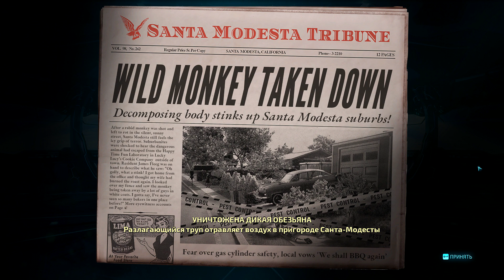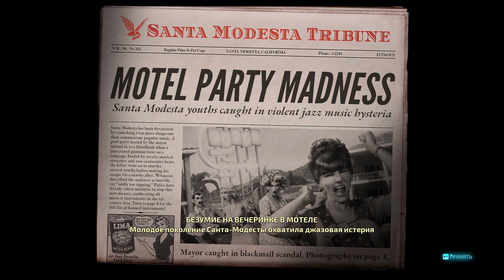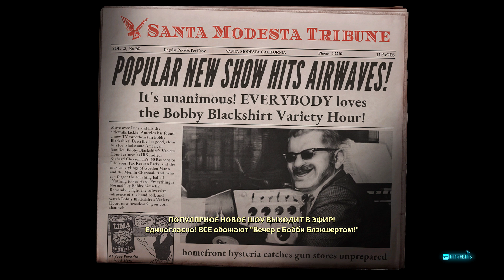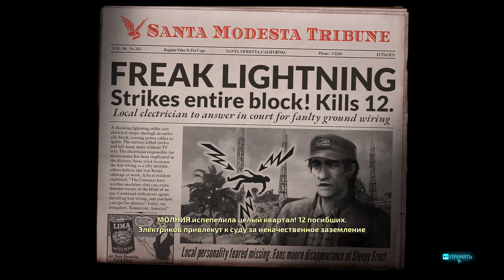ВЕЧЕРИНКА У БАССЕЙНА С ПРИШЕЛЬЦЕМ! - Destroy All Humans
5000👍Игра Destroy All Humans # 3 Обзор и прохождение с Воблером.

   БРО на канале Воблер ты увидишь лучшие игры на пк и андроид игры. Здесь ты найдешь прохождение игр на русском, а так же подберешь, во что поиграть на телефоне и пк. Так же игры на выживание, симуляторы, песочницы, шутеры, различные инди игры. Топ игры 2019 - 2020.